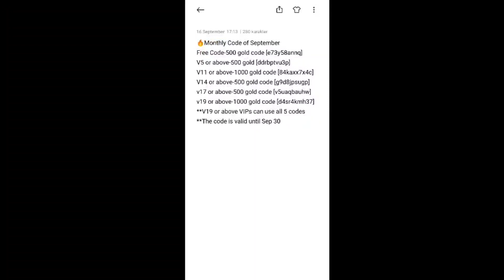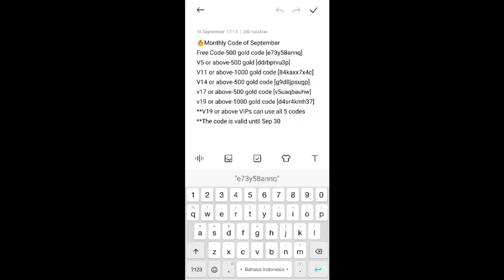Ultimate Fight: Survival - New Code Redeem Susulan Part 2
Helo Genks kali ini gua akan membagikan code redeem terbaru, yu simak sampai selesai biar paham.

Untuk Code Readem Bulan ini

**V19 or above VIPs can use all 5 codes
**The code is valid until Sep 30

Enjoyninja
Labourday1
A8MQHKMMRT
Gold100000
wayline5jl
Wayline90p
APFSEY4XJY